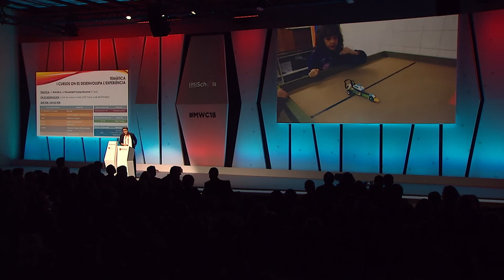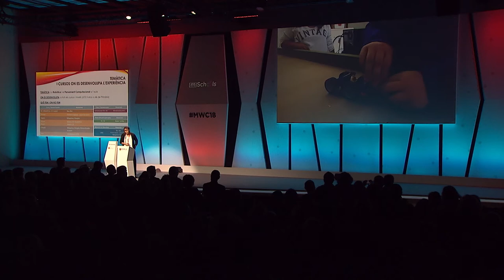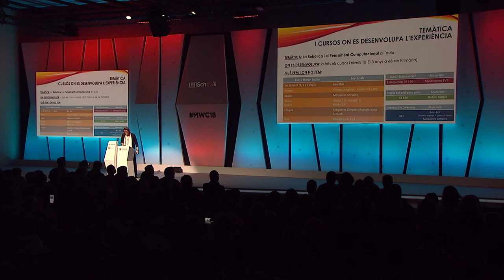MLA18: Escoles Innovadores - Escola Mossèn Albert Vives, La Seu D’Urgell